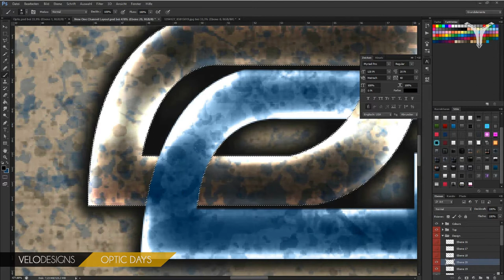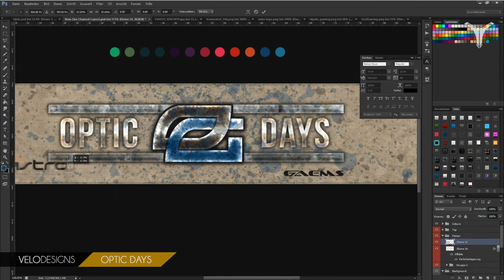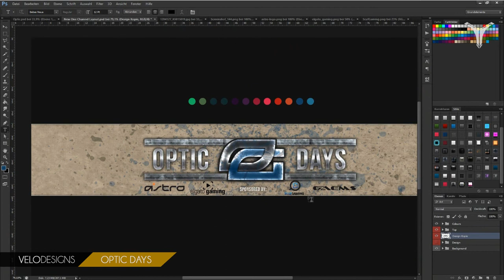OpTic Days | Banner Design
-READ-

This is the banner I made for OpTic Days. I hope he will notice this video and use the background.